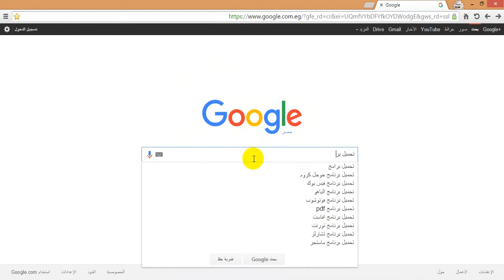كيفية تحميل برنامج أنتي فيرس أفاست Avast